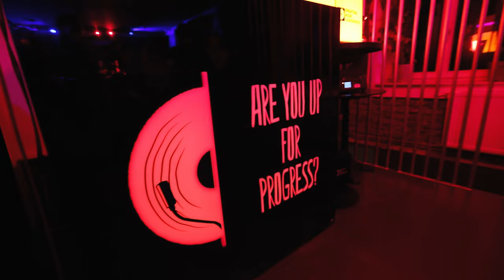Bijat at Prishtina Music Conference and Bubble Pub Pre Party ll